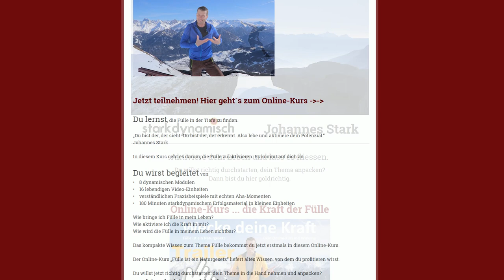Stressfrei leben. 5 Schlüssel, die dir im Alltag sofort helfen. Raus aus der Stressfalle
Möchtest du mehr Klarheit, Freiheit und deinen Erfolg trainieren?

Darum sich entspannte Menschen viel erfolgreicher als Menschen, die immer unter Stress stehen. Sie benutzen diese fünf Grundsäulen des Lebens. Nutze sie und starte durch.

Auf diesem Kanal geht es um deine ganz persönliche Entwicklung - genau da wo du sie haben möchtest.

Schön, dass du da bist. Hier entstehen jede Woche neue Power-Videos für mehr Leichtigkeit im Leben.

Es ist einfach, es ist natürlich, es ist praxisbezogen, es ist schnell. Du kannst es sofort umsetzen. Sobald du die einfachen Mechanismen in dein Leben integrierst, wird es viel klarer, leichter, fließender und du erreichst um vieles mehr, als auf herkömmlichem Weg.

Einfache, klare Ansätze. Du findest hier maßgeschneiderte Impulse, die dein Leben sofort vereinfachen. Für dich ganz privat, im Berufsleben und auch im Unternehmen.

Business- & Lifecoaching
Johannes Stark :-)

Videobearbeitung:
Thomas Traschwandtner
Tau Light Media - Fotografie & Filmproduktion